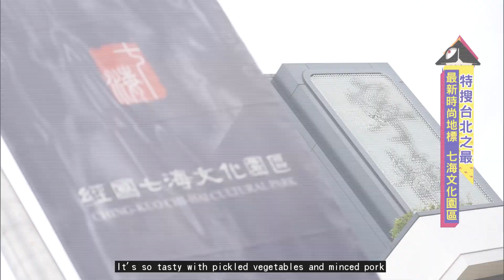食尚玩家 精彩片花